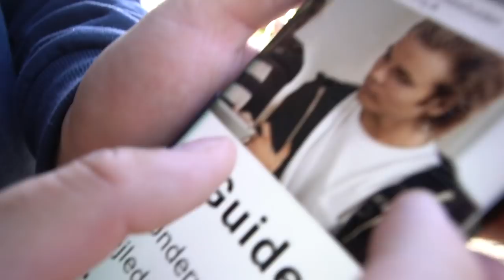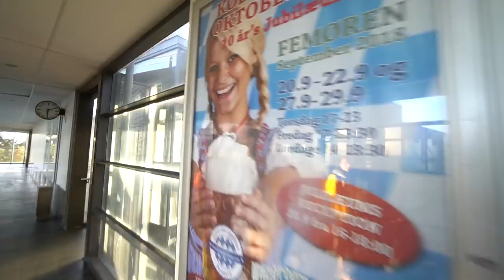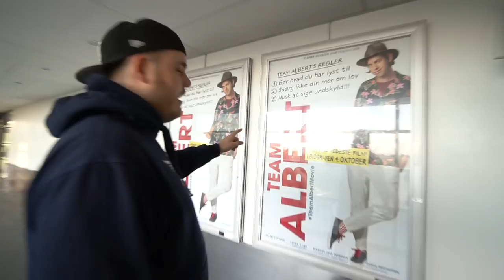KYSSER MED KRISTIAN TIL GULDTUBEN ❤️